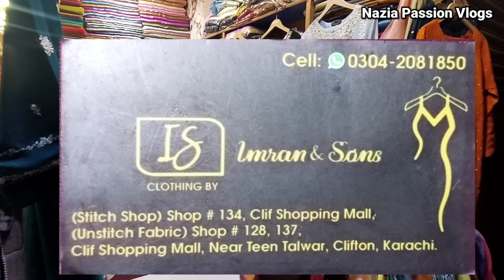Just RS 1500🌸HOT SALE✨*Agha Noor* Shiffon Designer outfits💞 Boutique Style hand Embellished Dresses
Just Rs 1500🌸HOT SALE ✨*Agha Noor* Shiffon Designer outfits 💞 Boutique Style hand Embellished Partywear Dresses @Nazia Passion Vlogs

Address

I.S CLOTHING

For order info WhatsApp
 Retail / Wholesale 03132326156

ADDRESS: shop 137 cliff shopping mall Clifton teen talwar Karachi Pakistan

the channel @Nazia Passion Vlogs is not responsible for any such
matter.
Seller
Thank you For Your Support